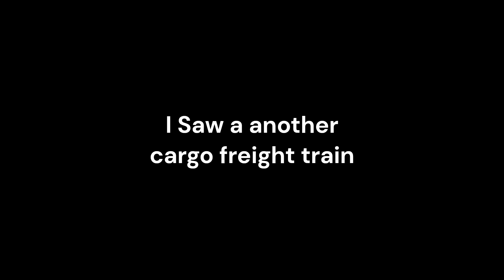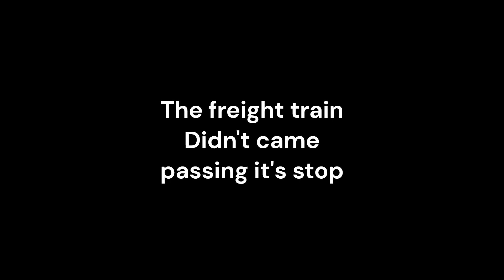RAILFANNING TRAINS Around HANFORD and Armona BNSF AND AMTRAK SJVR 7/8/23 7/11/23 7/13/23